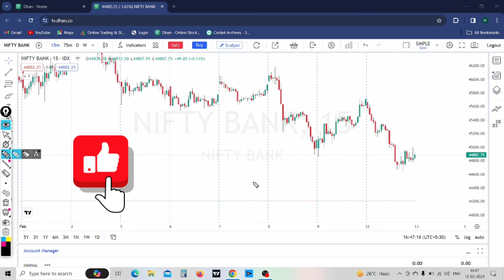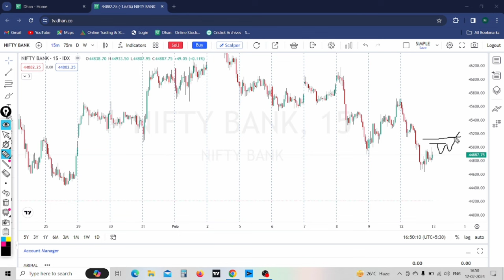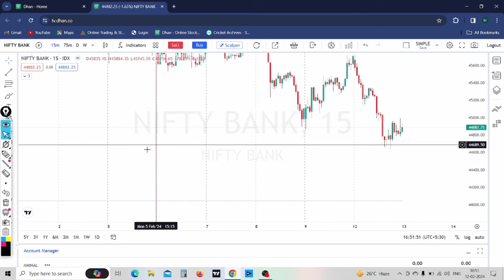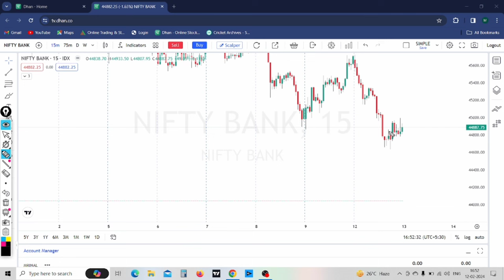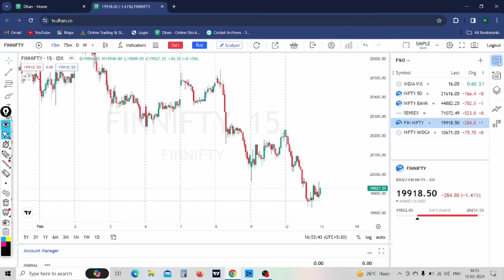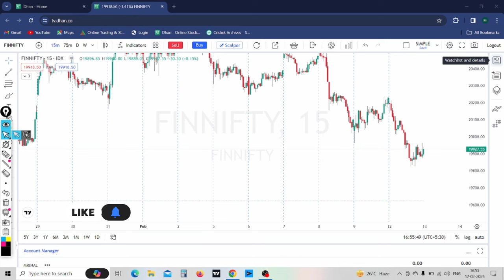Banknifty Crashed | Market Analysis | Finnifty Expiry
In this market analysis video, I dive deep into the recent crash of BankNifty and provides valuable insights on the Finnifty expiry. Stay updated with the latest trends and make informed decisions in the stock market with my limited knowledge.

With the BankNifty crash sending shockwaves across the financial sector, understanding its implications becomes crucial. I thoroughly analyzes the factors contributing to this crash and presents potential strategies to mitigate risks and capitalize on emerging opportunities.